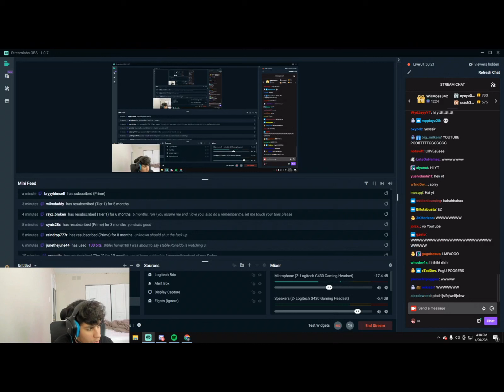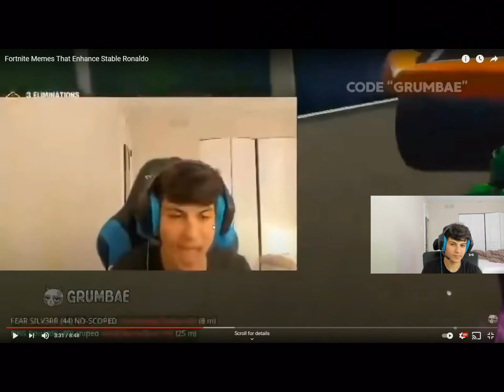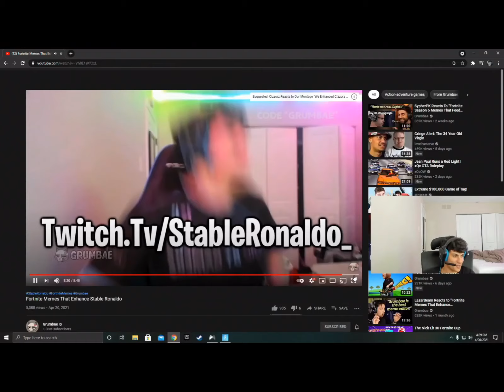Ronaldo reacts to Grumbae Ronaldo memes.